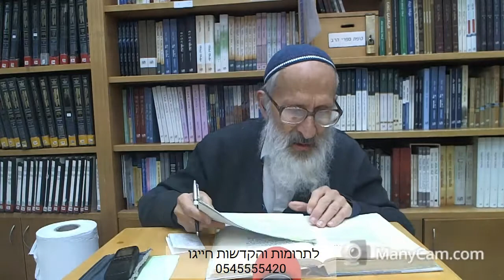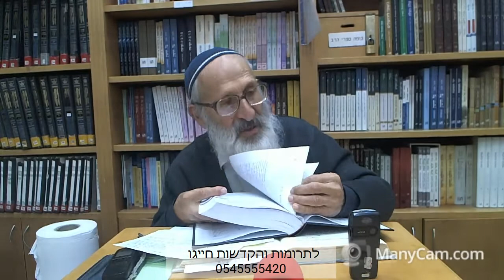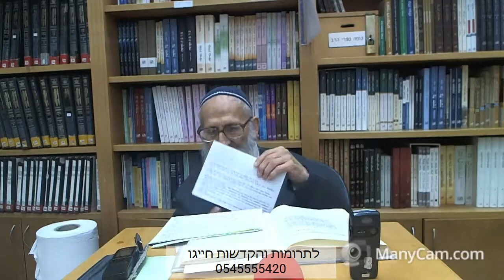אורות הקודש ב | עמ' שע'- שעג' - הרב שלמה אבינר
תאריך: כא' שבט תש''פ